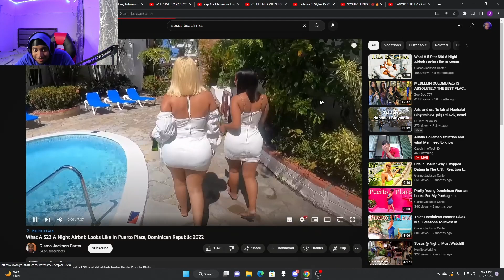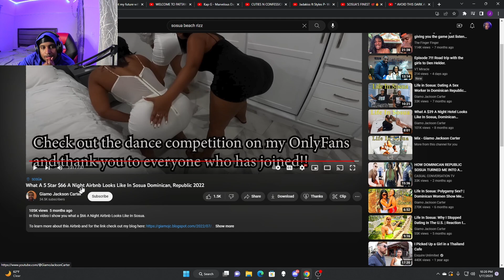JunoNotAgain Reacts To What $66 In Sosua, Dominican Republic Can Get You